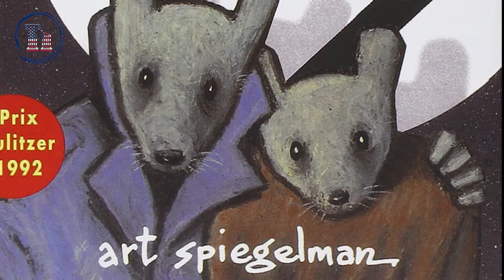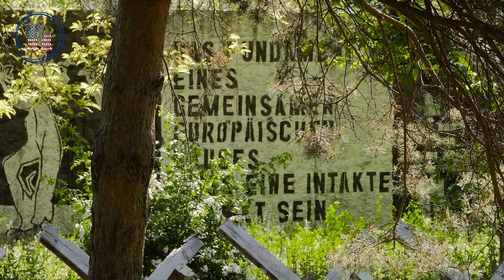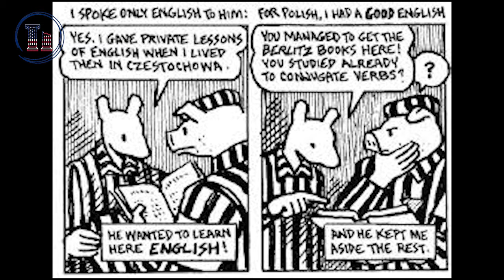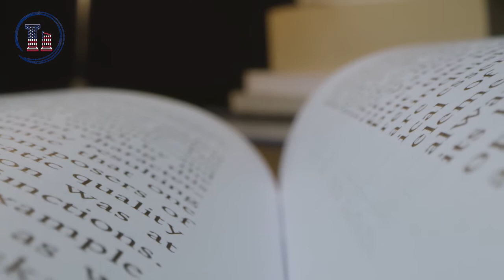Why you should read Maus by Art Spiegelman?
The graphic novel genre is one of the aspects of Postmodernism. Maus by Art Spiegelman, in particular, shows that a controversial topic that has written a lot of times like the Holocaust can be seen from a different perspective and a different approach. This different approach does not only come from the genre of the work but also the symbolism of the characters and their faces.

There is no other horror than the Holocaust in the 20th century. It impacted the whole world and the ramifications will continue forever.

Art Spiegelman is interviewing his father Vladek Spiegelman, a Polish Jewish survivor from the Auschwitz concentration camp in Maus.  As a son of a survivor, he witnesses the horror as well as the audience in this artwork.

Symbolism in Maus
In the graphic novel, Maus, characters have animal faces and these animal faces are determined by race. For instance, Germans are depicted as cats, Jewish people depicted as mice, and Polish are depicted as pigs. This is coming from the Nazi ideology that categorizes different races as sub-human and superior. Therefore, the animal faces in Maus symbolize the race issue and the life of different ethnic backgrounds in Nazi Germany during the 1940s. As one may conclude, the novel is about Racism. However, It is not only about that. This is not an academic piece about Auschwitz or racism in Germany. This novel is about people.